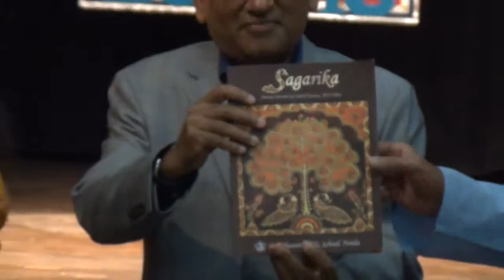13th Annual Investiture Ceremony on 09 May 2015.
The school held its 13th Annual Investiture Ceremony on 09 May 2015.  The members of the Student Council (for 2015-16) were sworn in and awarded badges.  Mr R K Gupta, General Secretary, CES and Ex-Mayor of Delhi was the Chief Guest for the occasion.  Mr Sanjay Jain, Additional Solicitor General of India was the Guest of Honour.  The School’s Annual Journal ‘Sagarika’ was released jointly by the two Guests for the day.